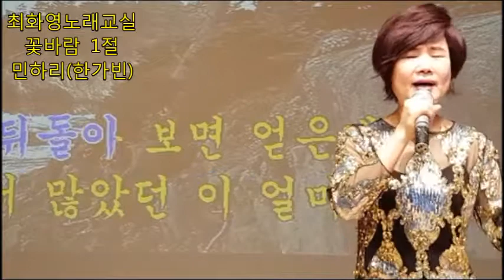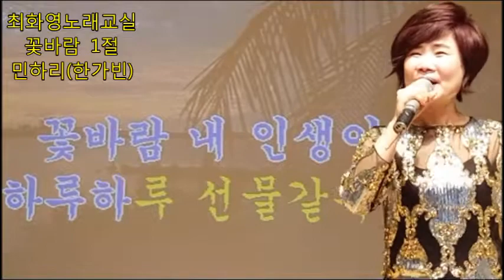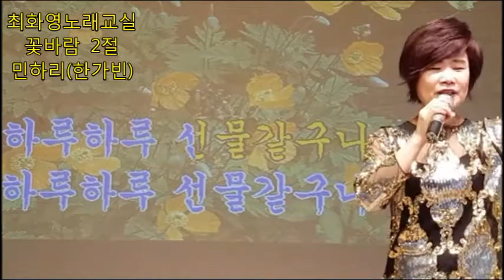꽃바람(민하리/한가빈), 가사첨부, 노래배우기, 최화영노래교실, K-Pop(trot),韓國歌謠,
감사합니다~~^^

꽃바람 민하리 노래

1. 꽃바람 꽃바람꽃바람 내 인생아
인생이란 놀다 가는 것
기쁜 일 슬픈 일 모두 사는 재미야
걱정하며 살지 말자
뒤돌아보면 얻은 게 더 많았던
이 얼마나 고마운 세월인가
꽃바람 꽃바람 꽃바람 내 인생아
하루하루 선물 같구나

2. 꽃바람 꽃바람 꽃바람 내 인생아